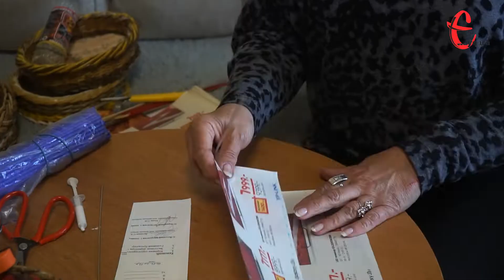Хмельничанка з паперу створює вироби для інтер’єру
Карантин – не привід байдикувати. Такої думки дотримується хмельничанка Світлана Грудініна, яка з газетного паперу, рекламних брошур та використаних аркушів виготовляє різноманітні кошики, вази, таці та іграшки.